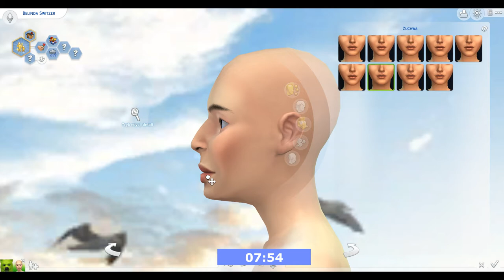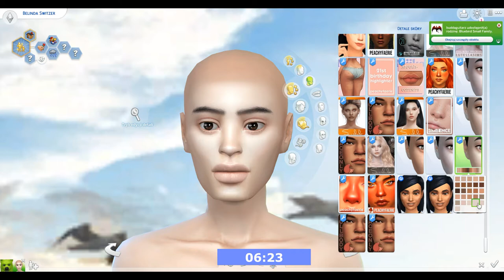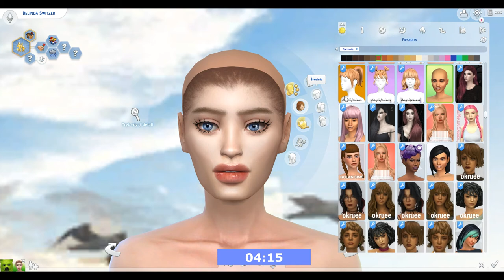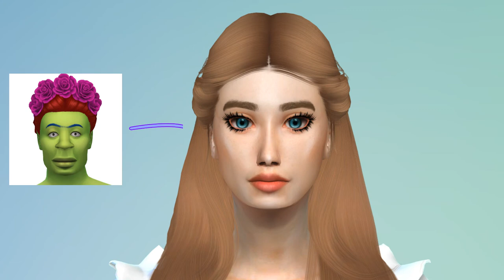The Sims 4|💄UGLY TO BEAUTY W 10 MINUT !!!🤣Razem z Charmin hime ❤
Cześć Kochani ❤

Zapraszam Was na 10 minutowe wyzwanie Ugly To Beauty, razem z Charmin💗
Dziękuję jej bardzo za zaproszenie do wspólnego nagrania tego odcinka, było prześmiesznie z różnymi technicznymi potknięciami, ale mimo przeciwności losu... wciąż żyjemy 😂

Jej wersja naszego odcinka powinna również niebawem pojawić się na jej kanale 🙂

Mamy nadzieję, że będziecie się z nami dobrze bawić - ściskam mocno! ❤